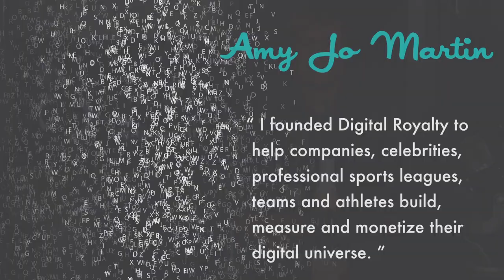Ep 10 - Downtown Podcast (ft. Amy Jo Martin)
Gear up for episode #10 the Downtown Podcast. In this episode, we have a toast with the newest company to close their deal with the VegasTechFund - Zirtual. We announce a big milestone for the Ticket Cake team (which may or may not include the word "million.") Then, we see Amy Jo Martin's third grade science project and talk with her about the future of social communication.